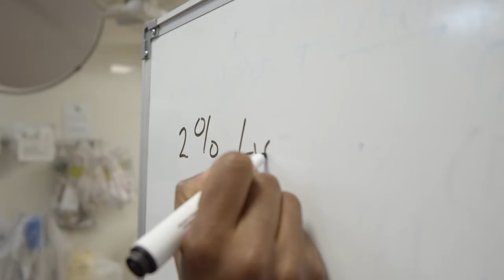St. Joe's EM Residency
An inside look into the St. Joe's EM Residency family.